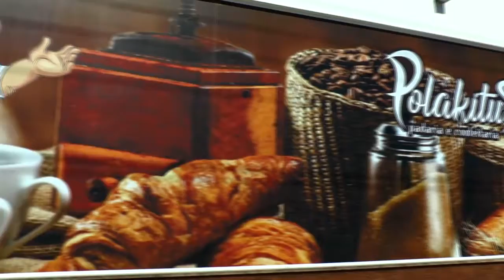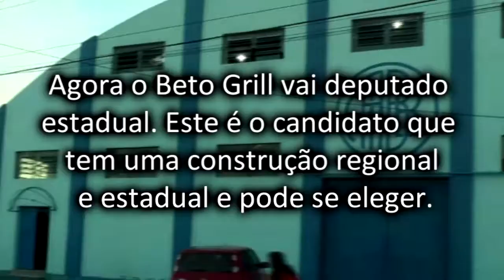LAGOA MAIS - Qual a importância em ter um deputado estadual na região?